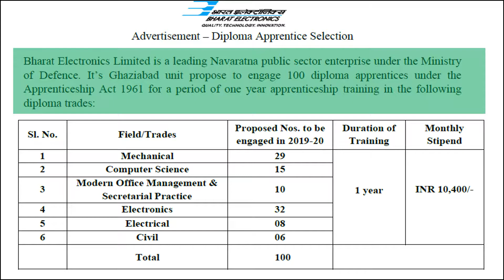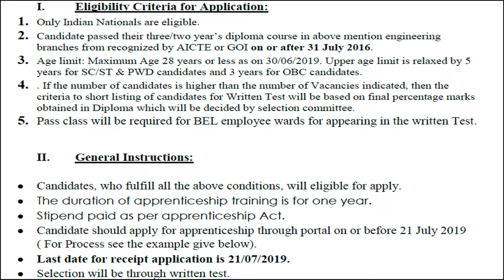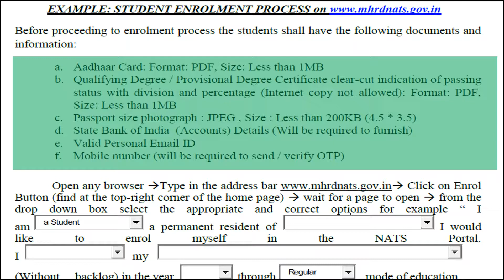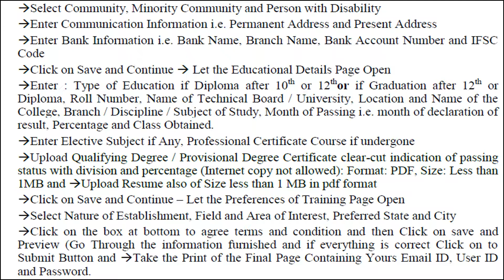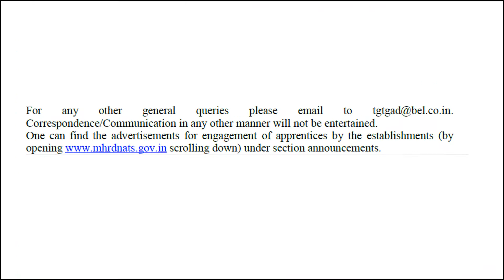BEL India Diploma Trade Apprenticeship 2019 : Bharat Electronics Limited Ghaziabad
Bharat Electronics Limited is a leading Navaratna public sector enterprise under the Ministry of  Defence.  It’s  Ghaziabad  unit  propose  to  engage 100  diploma  apprentices  under  the Apprenticeship  Act  1961  for  a  period  of  one  year  apprenticeship training

Miscellaneous:
** BEL India
** BEL India Recruitment 2019
** BEL India Apprenticeship 2019
** BEL Diploma Apprenticeship 2019
** BEL Apprenticeship 2019
** Diploma Apprenticeship 2019